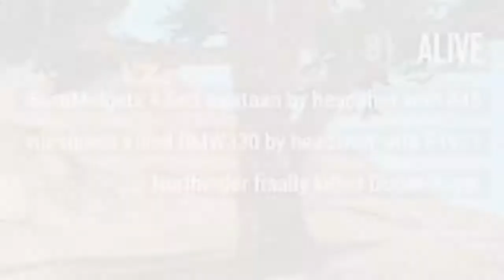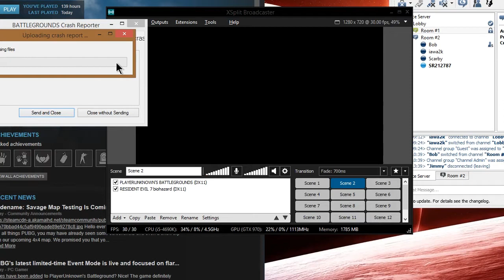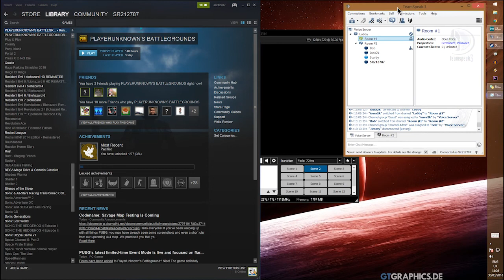Monkey Lips - PUBG